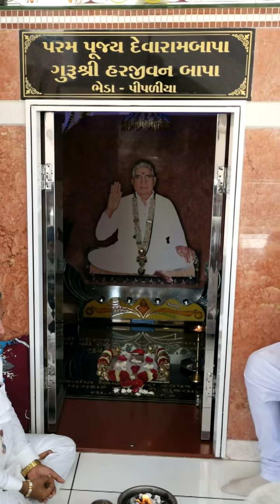ઉગારામદાદા ની પરચાવાણી II વૈશાખ સુદ બીજ II 25-4-2020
ખરેખર ઉગારામદાદા નો સૌથી મોટો પરચો સમજાવતા પૂ.જયંતિરામબાપા.
આ વર્તમાન સમય ને અનુરૂપ સત્સંગ ધારા.
તા. 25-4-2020, વૈશાખ સુદ બીજ
     ભેડા પીપળીયા